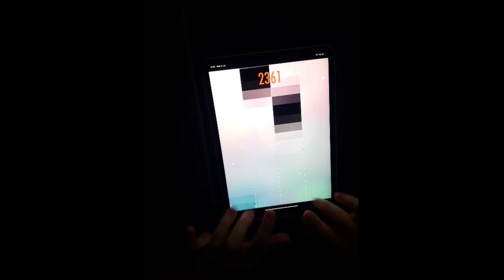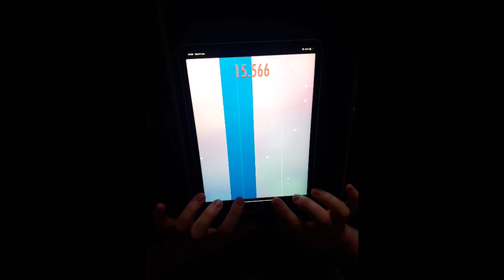Playing Piano Tiles 2 but I'm noob